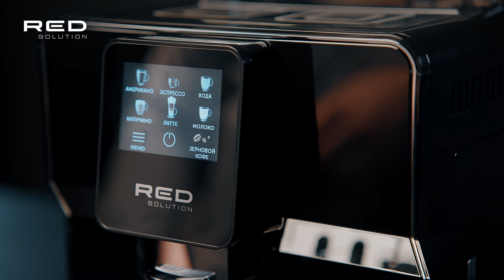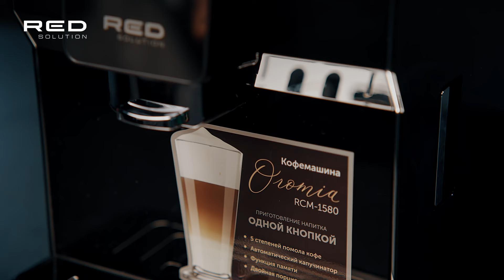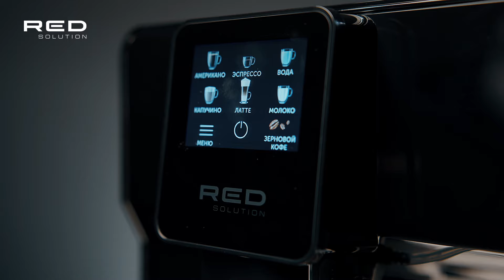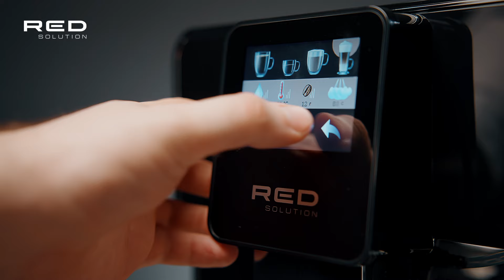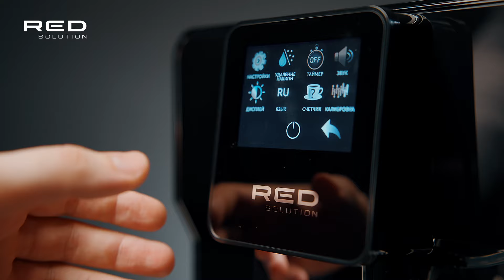Кофемашина RED solution RCM 1580 | Инструкция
Автоматическая кофемашина RED solution Oromia RCM-1580 сделает утро по-настоящему добрым, наполнив дом ароматом любимого кофе.

00:00 - Тизер
00:18 - Приветствие
00:29 - Комплектация
01:03 - Характеристики
01:27 - Использование
02:21 - Использование молока
02:32 - Запуск
03:44 - Приготовление сразу в 2 чашки
04:21 - Настройка
06:17 - Обслуживание
07:44 - Контакты службы поддержки